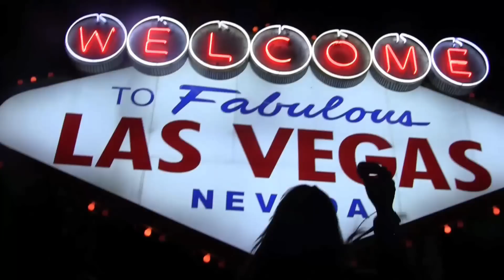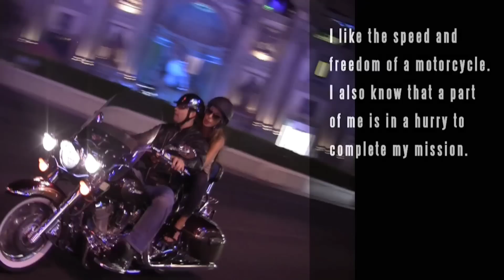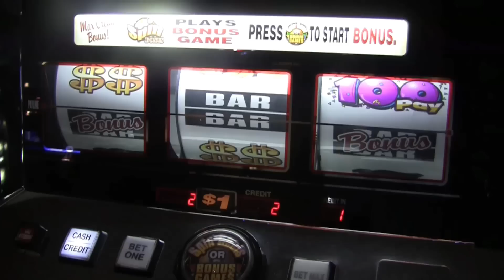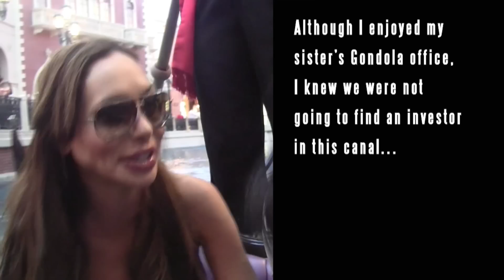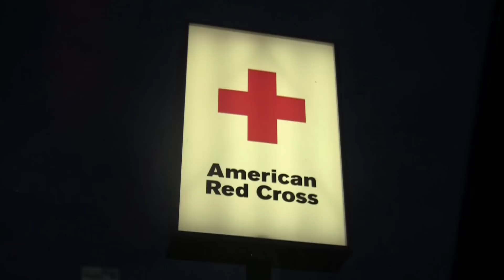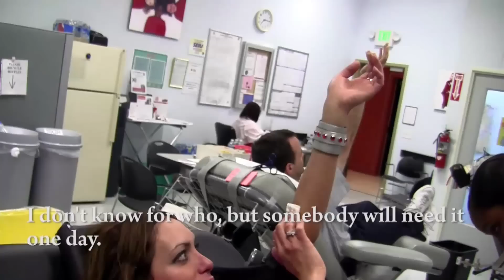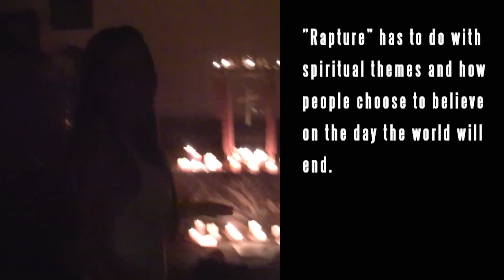The Mission by AG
Adventures in Finding the Angel